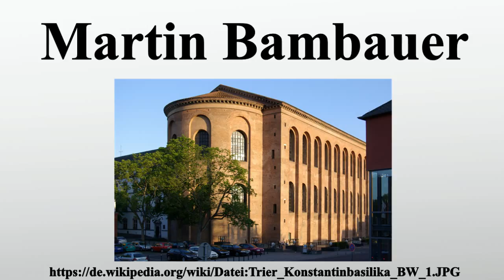Martin Bambauer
Vielen Dank für Ihre Unterstützung:

Martin Bambauer ist ein deutscher Kirchenmusiker.Bambauer studierte Evangelische Kirchenmusik an der Robert-Schumann-Hochschule in Düsseldorf bei Hans-Dieter Möller und legte ein A-Examen mit Auszeichnung im Fach Orgelimprovisation ab.Ein Aufbaustudium bei Daniel Roth in Frankfurt am Main absolvierte er 2001 mit dem Konzertexamen.Seit 1999 ist Bambauer Kantor und Organist der Evangelischen Kirchengemeinde Trier, unter anderem an der Konstantinbasilika.

Bild-Copyright-Informationen
Urheber Info: Berthold Werner
Lizenz: Public domain
Urheber: